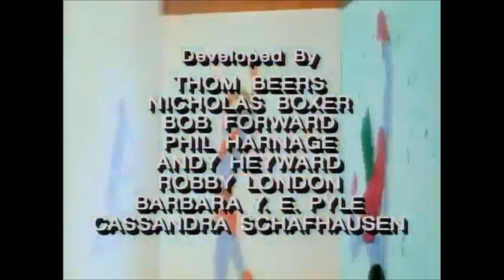Captain Planet - Intro & Outro | 1990